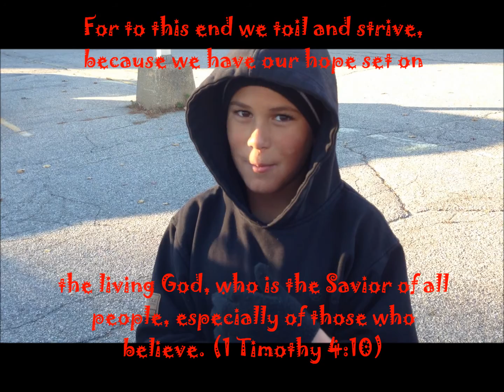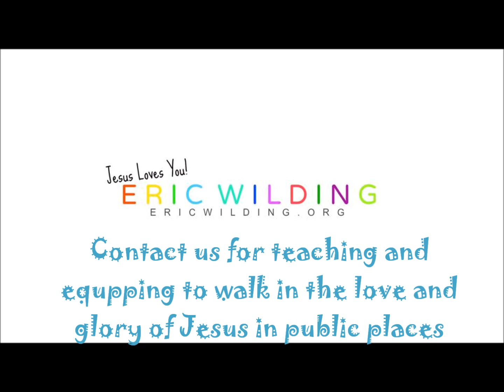Abba's Playground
Healings in Manchester, New Hampshire, with Eric Wilding, Scott and Laury Lesvesque, Joseph R, Garth Wiebe and friends.  Watch what happens as a boy comes looking to be healed after his friends were healed in Jesus' name.